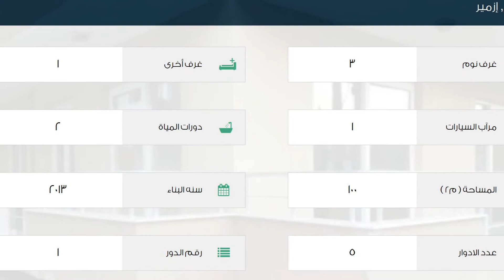شقة للبيع في شارع بليفنا، كاديسي, بر غاما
تفاصيل العرض:-

رقم: 2191574

ميزات:-

3 الغرف, 1 غرف أخرى, 2 عدد دورات المياه, 1 سعة مرآب السيارات, 5 عدد الأدوار, 1 رقم الدور, 2013 سنة البناء, مطبخ مجهز, مطل على المدينة, سكني, مصعد, حديقة, صالة